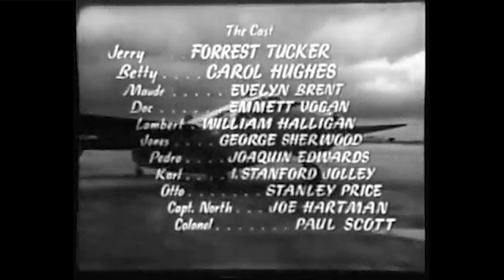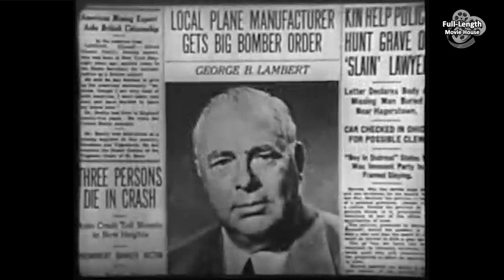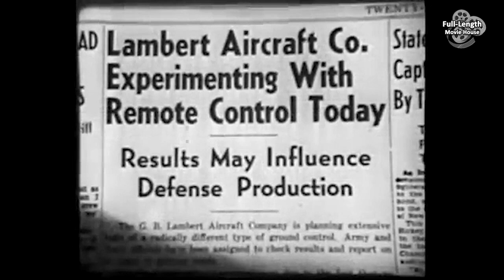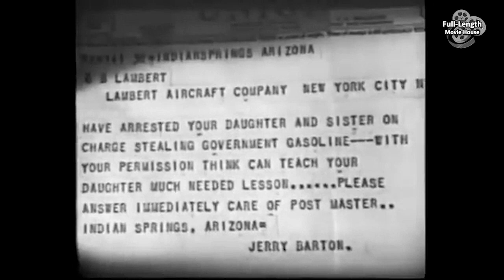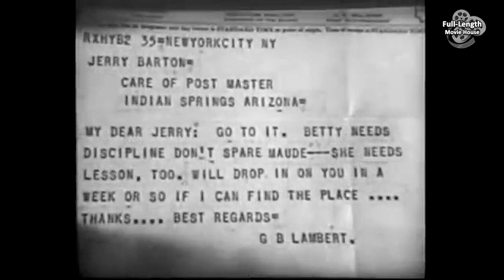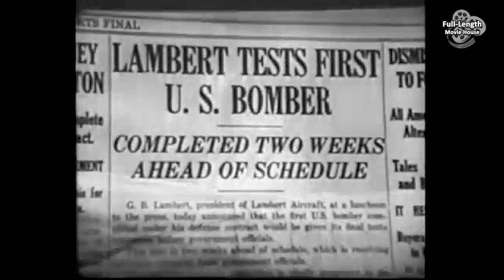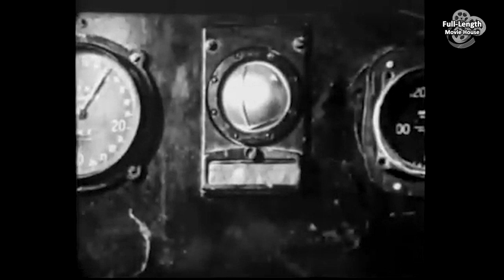Robot Pilot (1941) — Action Romantic Comedy / Forrest Tucker, Carol Hughes, Evelyn Brent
No-one Believes that an Inventor's Wireless Gizmo Can Fly a Plane, Until the Pilot Parachutes Out...

Plot (may contain spoilers): Arizona inventor "Doc" Williams (Emmett Vogan) has invented a wireless remote control that can pilot an aircraft. Despite his efforts and those of his friend, pilot Jerry Barton (Forrest Tucker), they can not interest anyone in the invention. Barton has found a job as a test pilot for a millionaire named George Lambert (William Halligan) with his own aircraft company. When Doc brings a model of his invention, the two send their model aircraft to buzz Lambert on the golf course. Lambert is fascinated and arranges a test, but his daughter Betty is not, especially when the model lands in a puddle and drenches her.

When the time comes for a test of the device installed in a real aircraft, Jerry takes the aircraft up and switches to remote control. United States Army Air Forces observers are skeptical that Jerry is flying the aircraft himself so Jerry parachutes out of the aircraft. The device, however, is not perfected and the aircraft crashes. The event is observed by foreign agents working undercover at Lambert Aircraft. Doc and Jerry return in failure to Arizona to perfect the device.

At the same time Betty announces she wishes to go to Hollywood, with her Aunt Maude. When their vehicle runs out of petrol near Indian Springs, Arizona, the girls decide to steal petrol from an aerodrome beacon but are caught by Jerry who tows their car to Doc's house. As Jerry is a local Federal Aviation Administration official, he has the authority to arrest the girls until Judge Gildersleeve comes. The girls hear tales of his imaginary severe sentences. Jerry telegraphs George Lambert about what they have done and asks his permission to teach the haughty Betty a lesson. The girls have to do housework but Maude later overhears the boys' scheme and wins them over by saying it is a great idea, as Betty spoiled since childhood, needs a comeuppance.

Meanwhile, the two enemy agents hijack a new Lambert-designed bomber being tested at Lambert Field. When the bomber crashes nearby with one agent (I. Stanford Jolley) surviving, he makes his way to Doc and Jerry's house, pretending he has been in an automobile accident. When Doc and Jerry learn the truth, the agent hijacks Doc's aircraft with the two girls as hostages. Doc's aircraft, however, has the remote control device installed that now works and Doc and Jerry are able to land the aircraft and capture the agent. The real Judge Gildersleeve (Billy Curtis), a midget, appears and fines the girls.

Robot Pilot (a.k.a. Emergency Landing) is a 1941 American aviation spy-fi romantic screwball comedy film directed by William Beaudine. The film stars Forrest Tucker in his second film and in his first leading role with co-stars Carol Hughes and Evelyn Brent. Emergency Landing features much mismatched stock footage of various types of aircraft. Shortly after release, Emergency Landing was re-titled Robot Pilot.

Cast
Forrest Tucker as Jerry Barton
Carol Hughes as Betty Lambert
Evelyn Brent as Maude Marshall
Emmett Vogan as "Doc" Williams
William Halligan as George B. Lambert
George Sherwood as Jones
Joaquin Edwards as Pedro
I. Stanford Jolley as Karl
Stanley Price as Otto
Jack Lescoulie as Captain North
Paul Scott as Colonel Lemon
Billy Curtis as Judge Gildersleeve

This document includes material from the Wikipedia article "Emergency Landing (1941 film)"